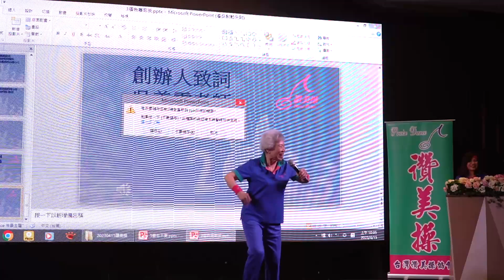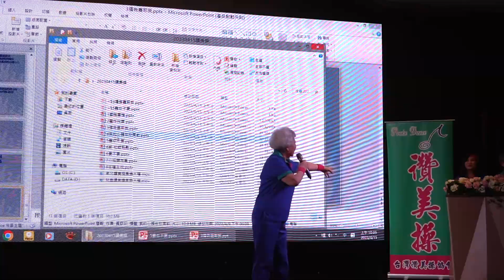20230415中區讚操團隊聯誼餐會創辦人吳美雲老師勉勵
20230415中區讚操團隊聯誼餐會創辦人吳美雲老師勉勵

20230415國際讚美操中區聯誼餐會
司會: 洪春匯姊妹 劉娜玲姊妹
團旗進場                                                      吳美雲老師與中區老師
團呼                                                              中區老師
敬拜讚美         普天下向耶和華歡呼        中區老師
獻操曲目         找朋友                               永福陽明社區團隊
禱告                                                    宋敏惠牧師
嘉賓介紹         牧者及各團隊
獻操曲目         耶和華是我的牧者           和平門諾會
                        我的慈愛必不離開你        大地城國+中區老師
創辦人致詞                                        吳美雲老師
獻操曲目         我的心願在祢面前            東興公園團隊
                        靠祢歡欣                            西屯逢甲團隊
                        不要失去你的微笑            卓越福星團隊
牧師勉勵                                            林增坤牧師
獻操曲目         要儆醒                               西屯至善團隊
                        不要為生命憂慮                東海社區團隊
介紹                 讚美操基金會                   李永桐長老
                        弟兄讚美操                王宸華弟兄
                        兒童讚美操                林春燕老師
獻操曲目         歸向耶和華                       全球教會團隊
                        萬國萬民都快樂歡呼         活力科博團隊
                        主道永常存                         彰化教會團隊
主禱文                                      全體
祝禱                                                    王豐榮牧師

搜尋國際讚美操總會

請支持讚美操的事工計畫，奉獻帳號：
戶名：財團法人新北市讚美操文化藝術基金會
銀行：台灣中小企銀蘆洲分行(代號050） 帳號：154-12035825
(請保留匯款收據並聯繫總部奉獻內容TEL:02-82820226